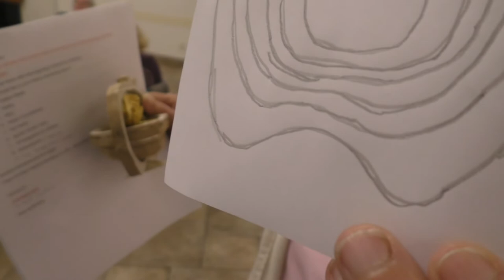Diane Wheeler on Scroll Saw Puzzle Making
About Northside Art Association:
     Northside Art Association (founded in 1955),  is a non-profit arts organization focused in Florissant, MO that serves local artists through community exposure, networking, education and peer interaction.